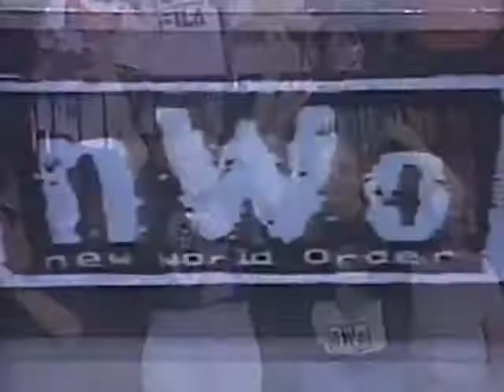Scott Hall vs Mike Rapada Worldwide Nov 8th, 1997